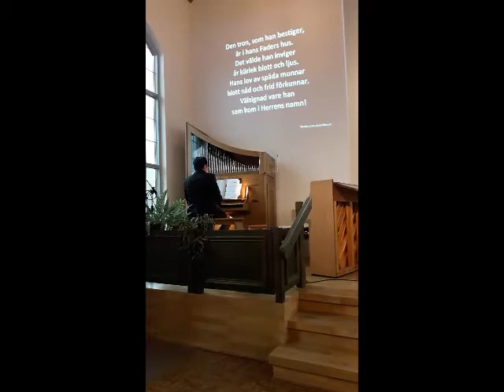Bereden väg för Herran/psalm 103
Naim Kassis: orgel
Avent tid
Missionskyrka, Osby, Sverige
December, 2018